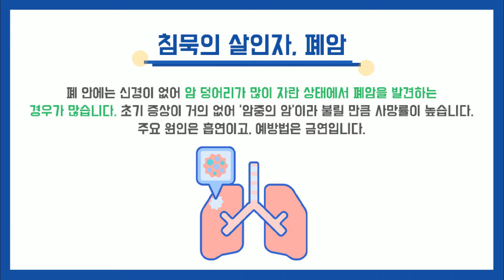침묵의 살인자 폐암, 조기 진단을 위해 알아둬야 할 의심 증상 2가지_경희대학교병원 호흡기알레르기내과 이승현 교수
초기 증상이 뚜렷하지 않지만 폐암을 의심해볼 수 있는 증상은 크게 2가지로 나뉘는데요. 첫 째는 암 덩어리 자체에 의한 증상으로 가장 흔한 증상은 바로 기침입니다. 두번째는 폐암이 다른 장기로 전이되어 나타나는 증상으로 뇌로 전이되면 두통, 몸의 일부에 힘이 빠지거나 감각변화, 경련 등이 일어날 수 있습니다.